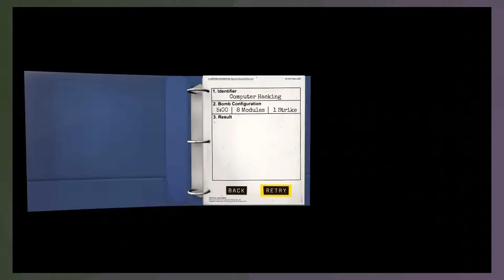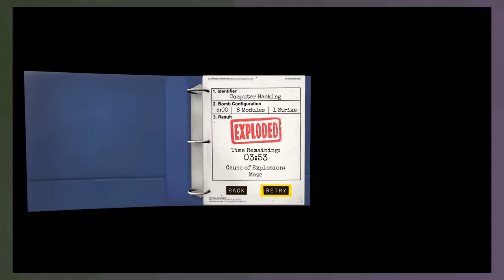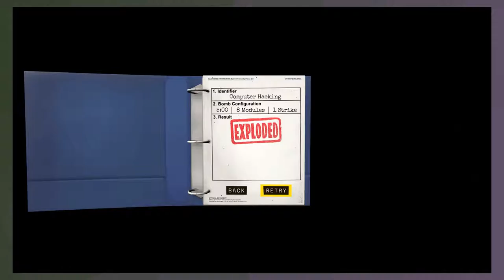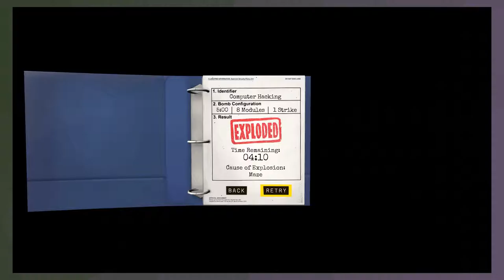Let's Play Keep Talking and Nobody Explodes - Bomb 5.2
lol I don't know what I'm doing